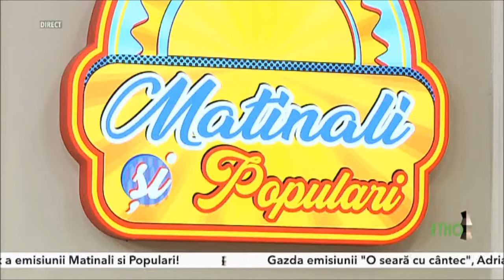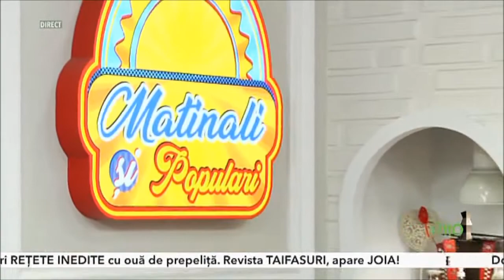Alexandra Mihai Să-mi spui tu cucule mie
Alexandra Mihai2 (1).mp4